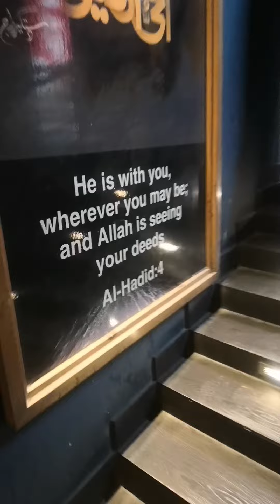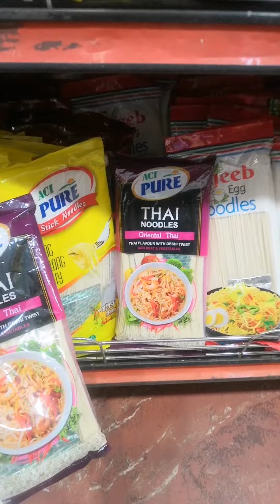Friday vlog | Grocery shopping | a wonderful evening.🙂